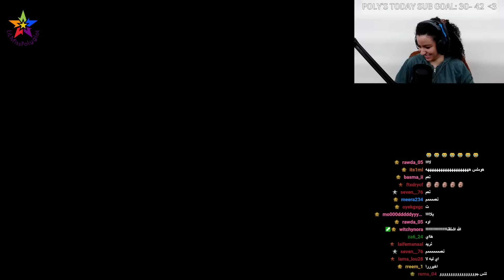صيتة و صديقها الجديد اسرع عداوة غير متوقعه - FUNNY GTA V RP - LILMISSPOLYGLOT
If you liked the video please support me,  and come to my live twitch streams
MashAllah we are growing! Much love to all of you all over the world!

I would appreciate it if you would check my previous videos and please keep supporting me by liking my videos.